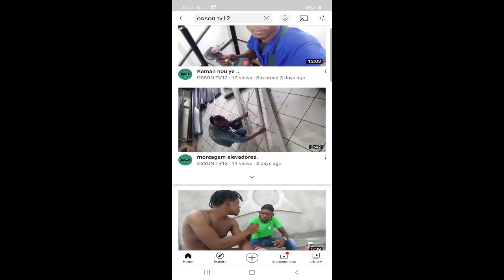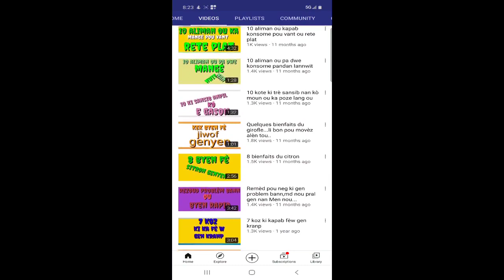Resèt pou blanchi dan// e retire tach sou po nou// nan 1 semèn rapid rapid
Salut mes mour, byenveni sou chanel naturally peettyclaud la. jodia mw pote yon reset ki senp e ki vreman efikas. reset sa ap ede nou a blanchi dan nou e kap pemet nou retire tach/ mak pitit nan kò nou.